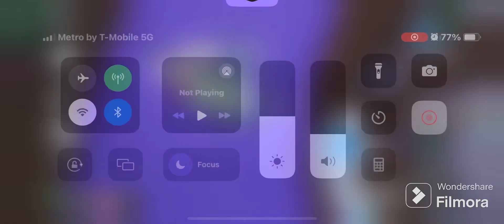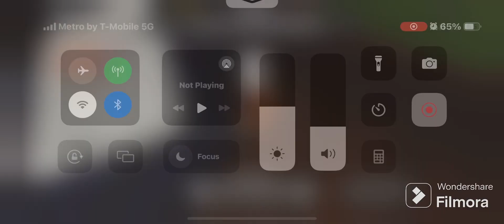Playing as my 1st main in Dandy’s world